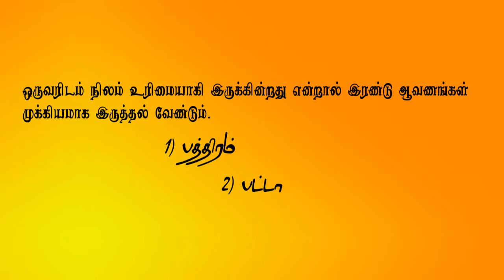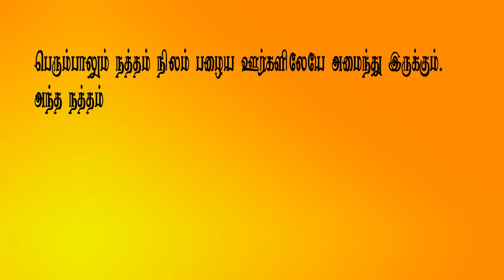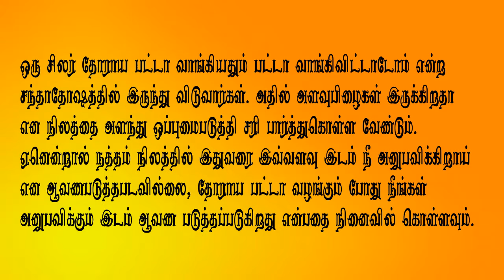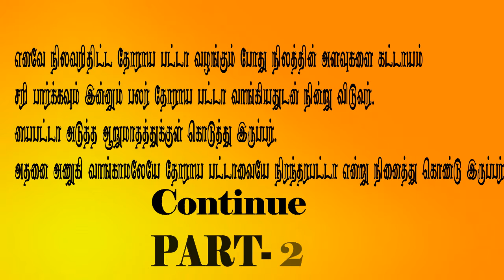நீங்களும் ஏமாறலாம் -பட்டா மாற்றுதல் | Part 1